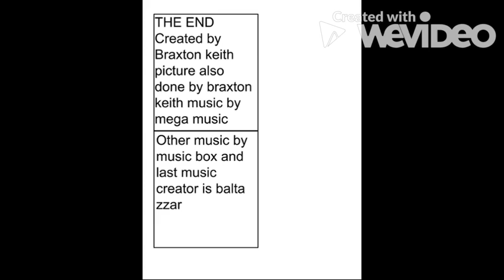Diary of a Wimpy Kid Book Trailer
"Diary of a Wimpy Kid" by Jeff Kinney Book Trailer